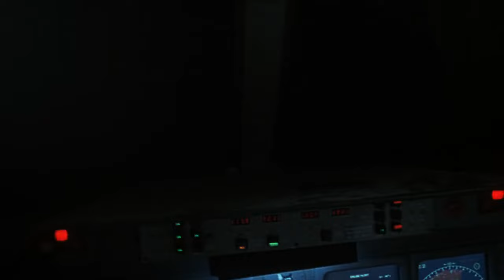Náufrago - CLIPE DO FILME - Acidente de avião - parte 12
Todo conteúdo exibido neste vídeo são de propriedades dos desenvolvedores, Grupos musicais e canais mostrados no vídeo, apenas estamos mantendo a divulgação deste material para fins de conhecimento e entretenimento sem gerar lucro algum com o vídeo Note: All content shown in this video is property of developers, music groups and channels shown in the video, we are only maintaining the dissemination of this material for knowledge and entertainment purposes without generating any profit with the video.
CREDITS:
TM & © Dreamworks (2000)
Cast: Tom Hanks
Producers: Joan Bradshaw, Steven J. Boyd, Tom Hanks, Cherylanne Martin, Steve Starkey, Robert Zemeckis, Jack Rapke
Screenwriter: William Broyles Jr. náufrago filme completo dublado parte 1, náufrago trailer dublado, o náufrago filme completo dublado portugues, assistir o filme o náufrago dublado, naufrago bola wilson, náufrago cena do dente, náufrago cena final, náufrago chamando wilson, naufrago cena do aviao, naufrago cena do fogo, como náufrago gerson cardozo, como náufrago playback, curiosidades do filme náufrago, naufrágio de sewol, naufrágio de navio, naufrágio de sewol videos, naufrágio de paulo, naufrágio de paulo na ilha de malta, filme de náufrago no mar, náufrago em inglês filme, naufrago en la luna pelicula completa en español latino, naufrago en el mar, naufrago wilson scene, el náufrago película completa, el náufrago salvadoreño josé salvador alvarenga, el náufrago wilson lo siento, el náufrago película completa en español, el náufrago pelicula completa, naufrago que historia é essa porchat, náufrago filme completo em português, náufrago filme história real, náufrago filme netflix, naufrago filme trailer, filme náufrago wilson, filme náufrago trailer, filme náufrago com tom hanks dublado, naufrago gritando wilson, bispo gerson cardozo como náufrago, náufrago o filme geleia, el náufrago pelicula completa en español gratis, náufrago história real, náufrago história real 9 anos, náufrago história real fedex, naufrago hablando con wilson, naufrago habla con wilson, naufragio ilha das cobras, naufragio ilha grande, naufrago joao mathias, naufragio jimmy e rats letra, naufrago karaoke, naufragio karaoke, lamento naufrago karaoke, karaoke naufrago de amor, naufragio karaoke sonora santanera, karaoke náufrago, naufrago leonardo, naufrago majur karaoke, naufrago melhores cenas, nelson velasquez naufrágio, filme naufrago no pacífico dublado, naufragio necocli, naufragio natos, naufragio norteño, náufrago o filme, náufrago o filme minecraft, náufrago o filme completo, náufrago o filme dublado, naufragio oceanos 1991, o naufrago final, o naufrago cena do dente, naufrago pelicula completa en español, naufrago pelicula completa en español latino, podría estar perdido como náufrago en el mar, naufrago que sobrevive mas de un año en el mar, naufrago que habia en el paquete, naufrago que pario, el que naufrago como dice el dicho parte 2, náufrago salvadoreño que sobrevivió 438 días en el mar, que historia é essa porchat náufrago, la yola que náufrago, náufrago resumo do filme, náufrago real, naufrago resumen, naufrago siddhartha, naufrago salvadoreño, náufrago tom hanks história real, naufrago trilha sonora, naufrago trailer español, película de tom hanks náufrago, como um naufrago gerson cardozo playback, como um náufrago, naufragio uncharted 4, naufrago con un tigre pelicula, como un naufrago rumbo a la deriva, náufrago vida real, naufrago vallenato, naufrago vallenato karaoke, naufrago vallenato miguel morales, naufrago vallenato con letra, naufrago vallenato mix, vallenato náufrago, vallenatos náufrago de amor, náufrago wilson filme completo, náufrago wilson história real, naufrago wilson pelicula completa en español, naufrago wilson se pierde, naufrago wilson trailer, wilson naufrago grito, wilson la pelota del náufrago, wilson película náufrago, wilson el náufrago, naufragio yamato, el naufrago y wilson, pelicula del naufrago y la pelota, y naufrago en un mar lleno de lagrimas, naufragio yola en republica dominicana, náufrago com tom hanks e wilson, la yola que náufrago en la romana, noticia de la yola que náufrago, el náufrago película completa en español latino youtube, naufragio en yola, naufrago 1 filme completo dublado, filme naufrago 1978, naufragio 1978 trailer, melhores cenas filme náufrago (2000) parte 1/4, 100 días como un náufrago parte 2, 100 días como un náufrago, náufrago 2000 filme completo dublado, náufrago (2000) trailer español, sobreviví 100 días como un náufrago parte 2, naufrago 4 pesos de propina, naufrago